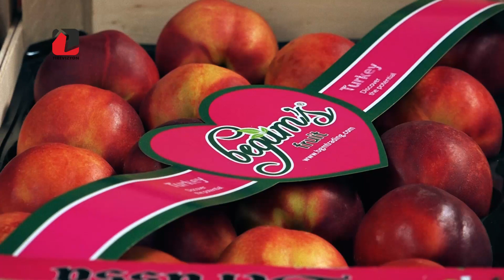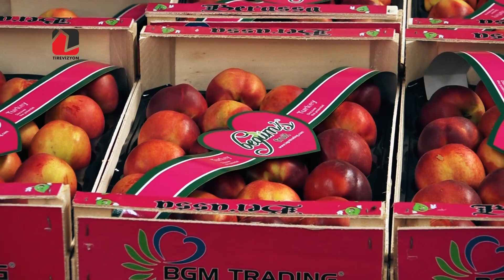BGM Tarım / BGM Trading, meyve ve sebze ihracatının dev ismi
2000 yılında çikolata ve şekerleme ürünleriyle ticaret hayatına başlayan ve müşterilerinin talepleri doğrultusunda sebze meyve sektöründeki yerini alan İstanbul Merkezli BGM Tarım, Bugün 300 kişilik dev ekibiyle yıllık 15 BİN TON sebze ve meyveyi işleyerek yurtdışına gönderiyor.
Ortadoğu ve Avrupa ülkeleri başta olmak üzere 50’ye yakın ülkeye ihracat yapan BGM Tarım, Meyvenin tarladan mutfağa giden yolculuğunda önemli bir görev üstleniyor. Ürünlerin tarladaki ilk filizinden hasadına, işlenmesinden tüketiciye gönderilmesine kadarki süreci bünyesindeki ziraat mühendislerinden oluşan ekibiyle yakından takip eden BGM Tarım, kaliteli hizmet ve sağlıklı ürün anlayışıyla bugün Türkiye’nin en başarılı firmaları arasındaki yerini koruyor.
İhracatta çeyrek asırlık deneyimiyle dünya insanlarını güvenilir sebze ve meyveyle buluşturan BGM Tarım, yaptığı anlaşmalarla bölge çiftçisinin de kalkınmasında önemli roller üstleniyor.
BGM Tarım, yenilikçi vizyonuyla küresel alanda faaliyetlerini sürdürürken ülke ekonomisine katkı sunmaya devam ediyor.